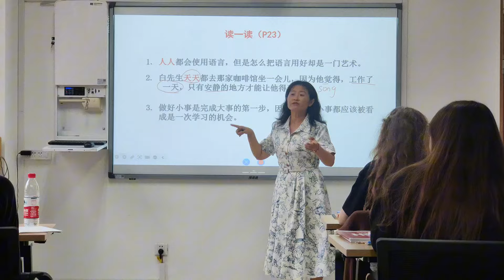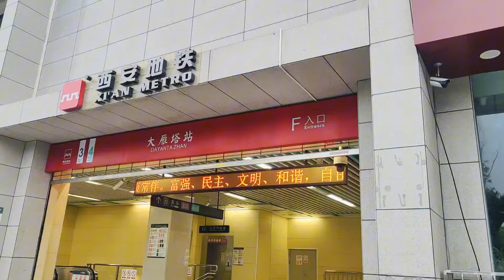From Zero to Fluent The 2024 Guide to Mastering Chinese Tones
Take your Mandarin skills from zero to fluent with this ultimate 2024 guide. Learn the language of China directly from experienced Chinese teachers based in China. Perfect your tones, improve your pronunciation, and gain real-world fluency through practical techniques and expert insights. Whether you’re a beginner or looking to refine your skills, to mastering Mandarin and embracing Chinese culture with confidence. Then Start your journey to Chinese language fluency learning today!

1.
2.
3.
4.
5.
6.
7.
9.
10.